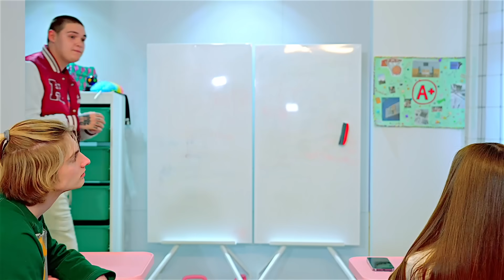ديانا تكشف الأسرار! رسالة سرية لأفضل الأصدقاء الذين غيروا كل شيء!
تابع مغامرات ديانا وأصدقائها الجديدة أثناء محاولتهم فهم الرسائل السرية التي ابتليت بها مدرستهم. كل رسالة في الحرم الجامعي هي لغز، كل كلمة يمكن أن تكون مفتاح الصداقة أو العداوة.